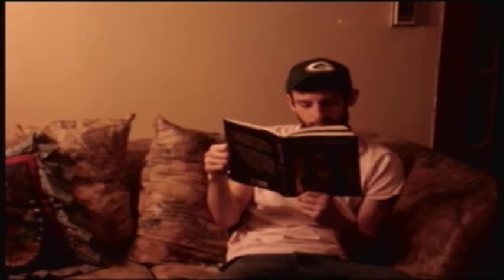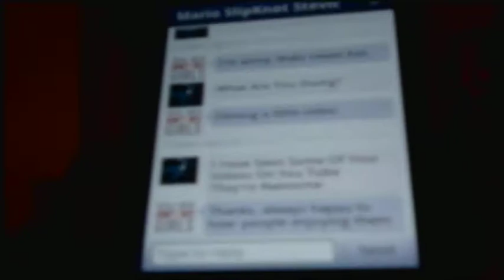Smell My Finger